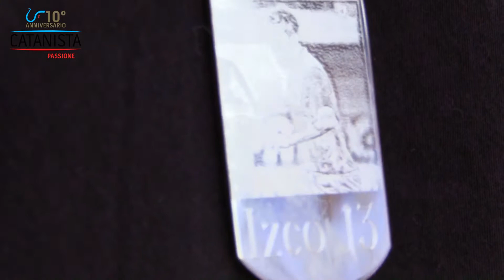MI RITORNI IN MENTE - CATANISTAWEBTV CON MARIANO IZCO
Catanista WebTv con l'intervista i ricordi che ha raccolto il nostro Stefan Auteri con Mariano Izco ex capitano del Catania e recordman di presenze in serie A.